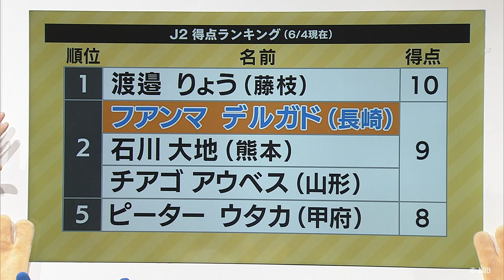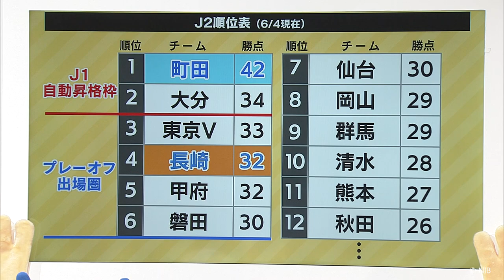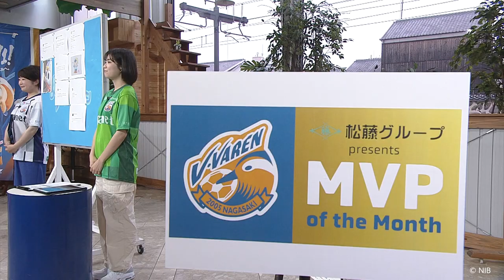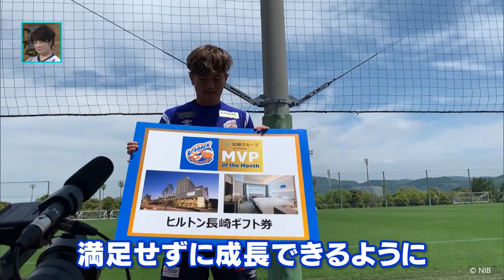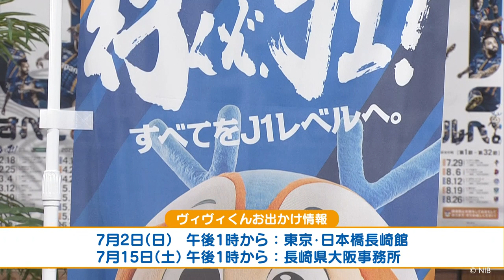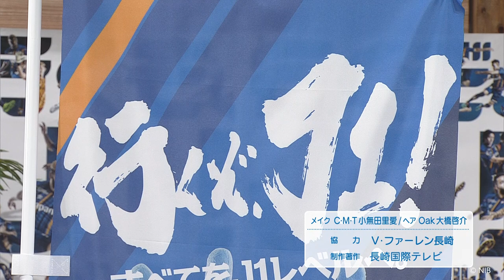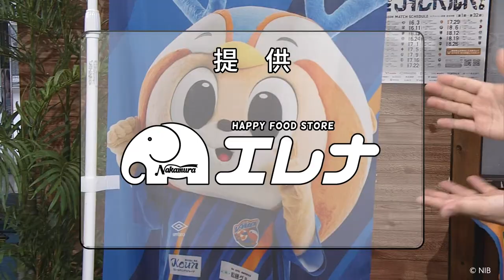ALL!V・ファーレン(2023年6月10日OA)